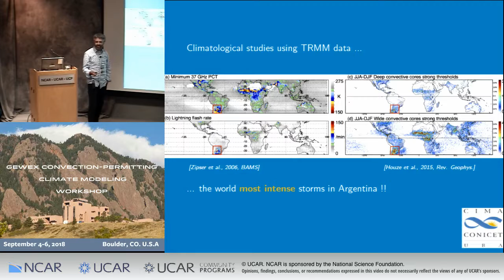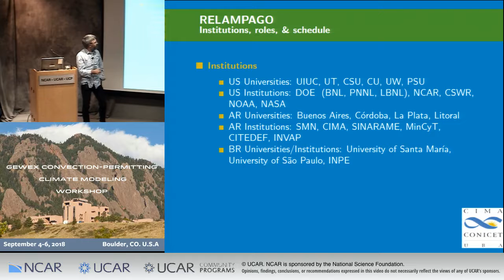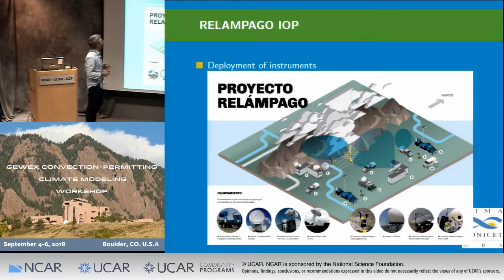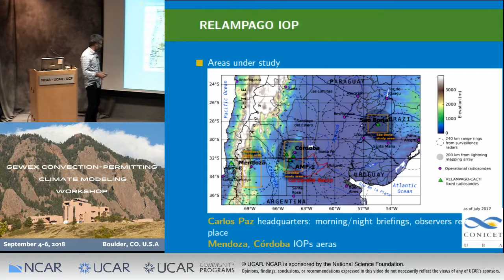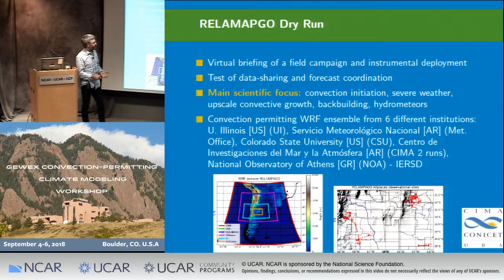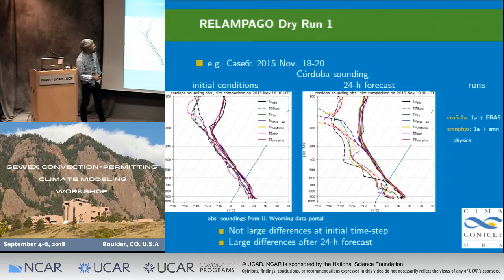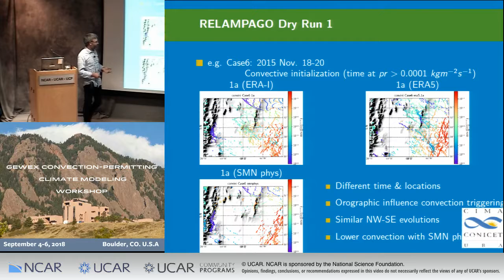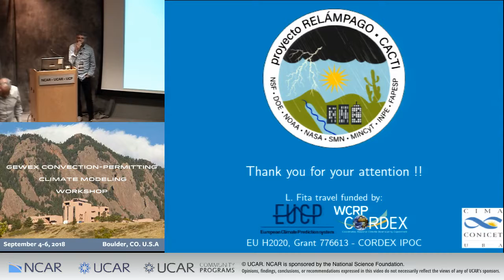2018 GEWEX Workshop | Sep 4 - 04 - RELAMPAGO - Fita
On the forecasting challenges of the RELAMPAGO
observational campaign using an on purpose CRM
ensemble with WRF
2nd GEWEX Convection-Permitting Climate Modeling Workshop